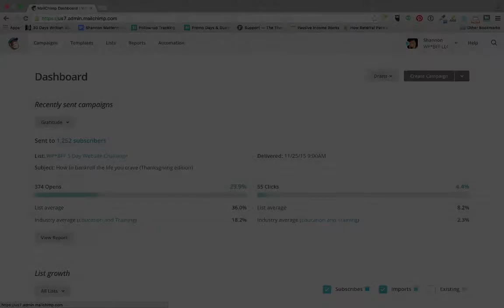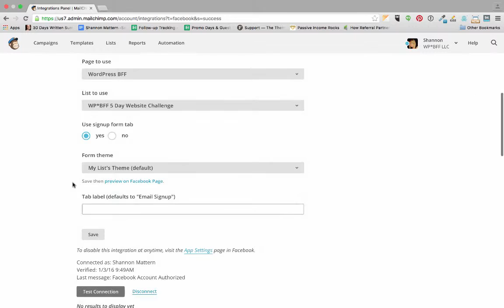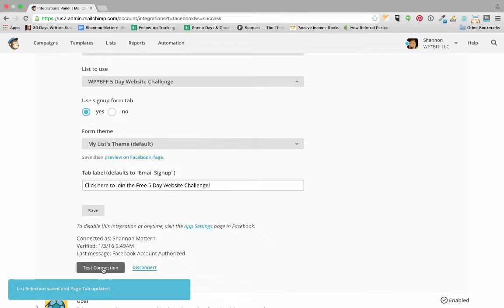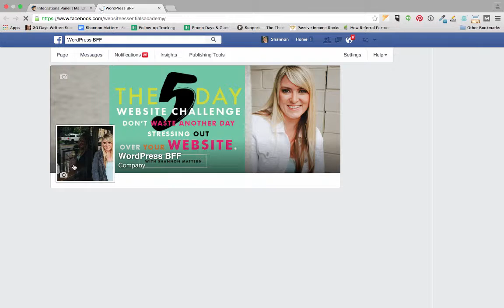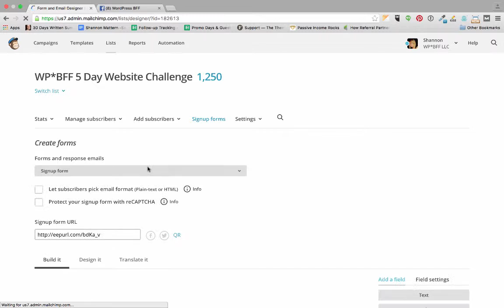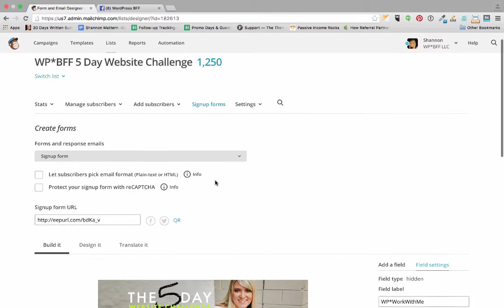How to connect MailChimp to your Facebook Page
How to connect your mailing list to your Facebook business page so people can join your list right from your page!